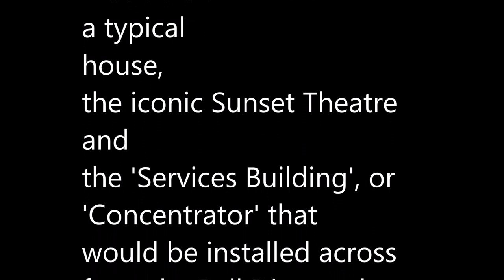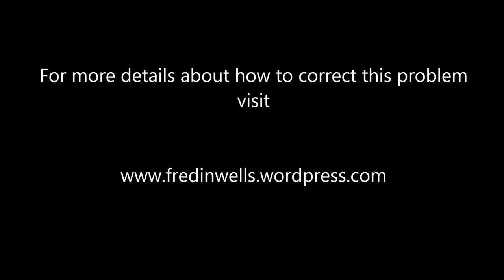The Not So Friendly Giant - Osisko Development and the town of Wells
Osisko Development proposes to build an industrial complex the same size as our town...inside our town.  Although the proposed size of the 'services building literally dwarfs every other building in our community, the absurdity of its size is hardly the problem.  Operating a full service mine with 24 hour generators, trucks, lowbeds, fuel delivery, rotating shift workers, contractors, ore carriers, back up alarms, loud engines, floodlights, fugitive dust inside a residential area makes no sense.

The scale model of the services building in this video is more than a spectacular statement about the absurdity of the idea, it is the visual embodiment of a project which has been forced onto a community, and for which the government refuses to consider the socially and environmentally better alternative simply because the mining company refuses to consider it.